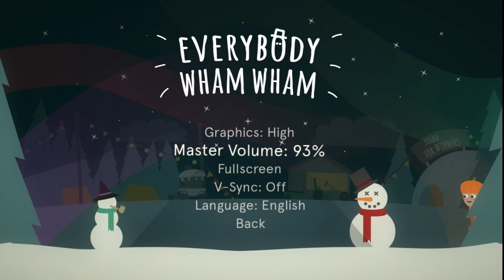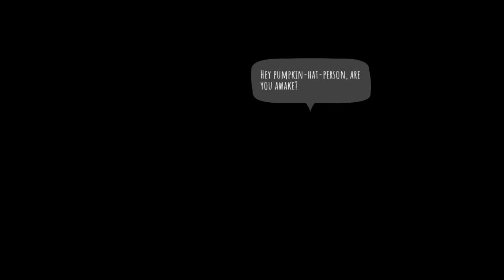playing everybody wham wham again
i finished playing it and at some point ill be playing once apone a jester -- Watch live